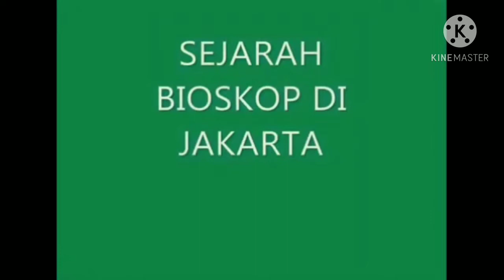Sejarah Bioskop di Jakarta.